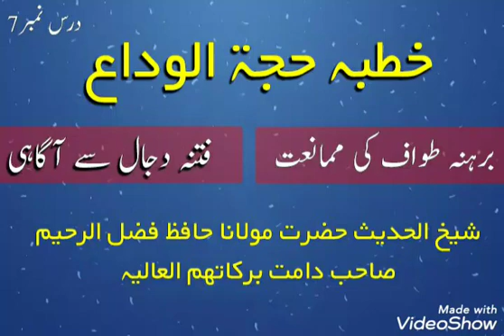Khutba Hajja tul Wida Part 7/9 by Mualan Mufti Fazal Raheem sahib Jamia Ashrafia Lahore